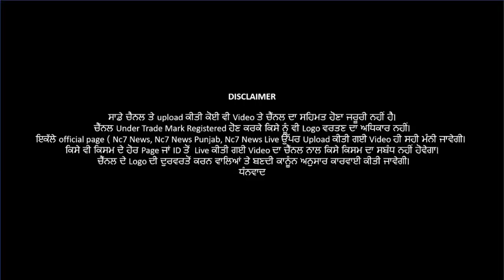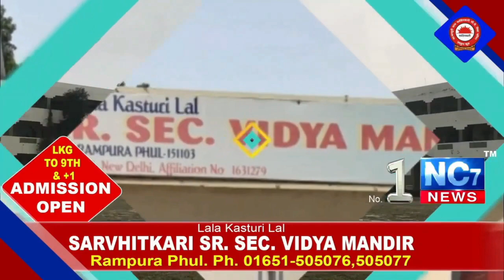9 March 2021 | Today Hukamnama | Darbar Sahib | Amritsar | Nc7 News | Aaj da Hukamnama